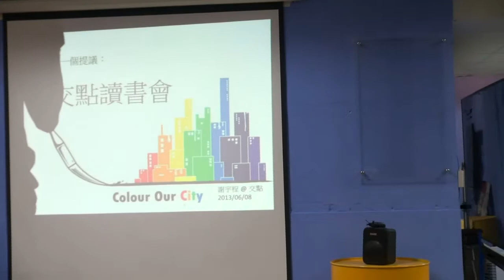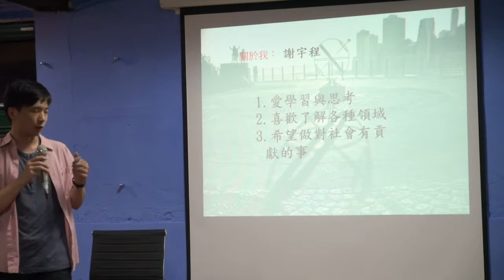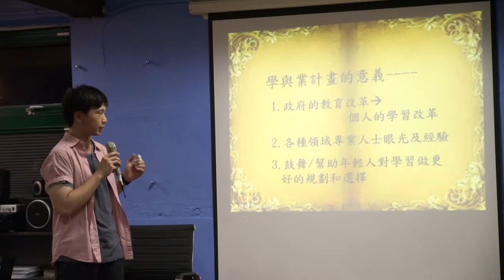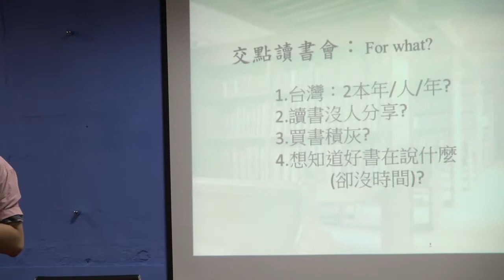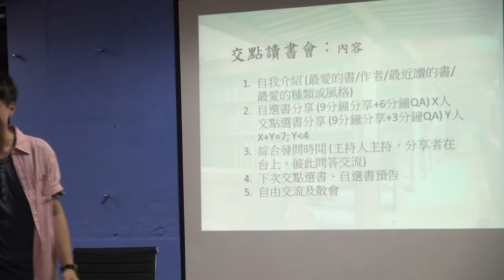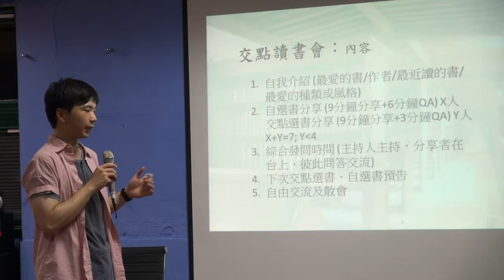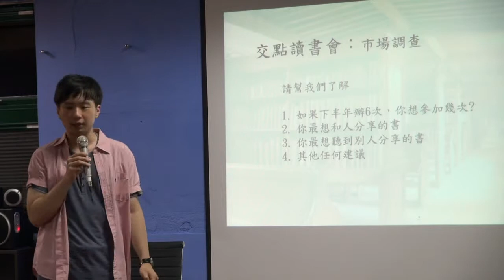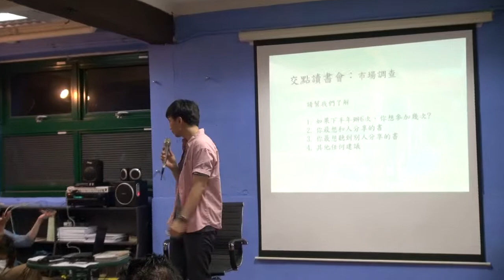交點台北Vol.13 -謝宇程-交點讀書會